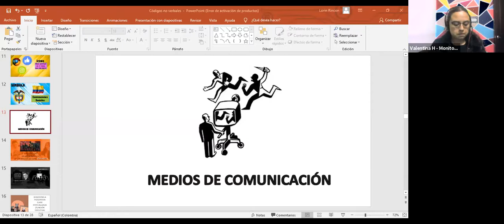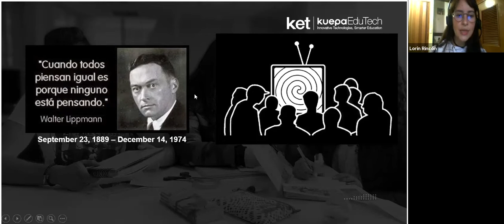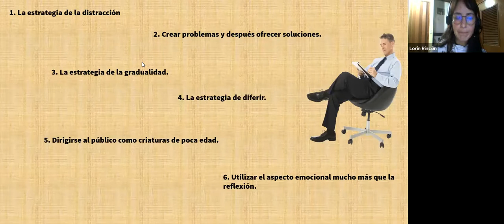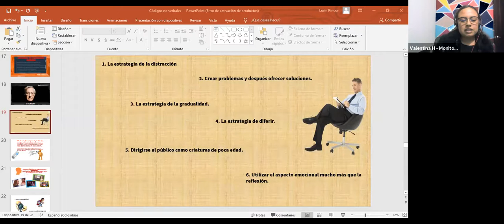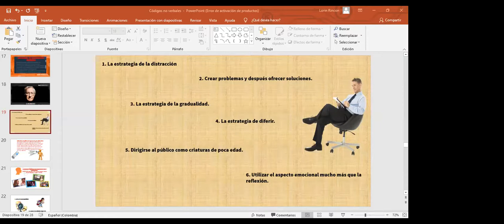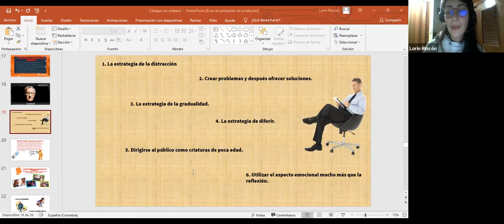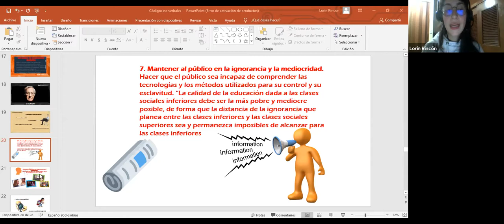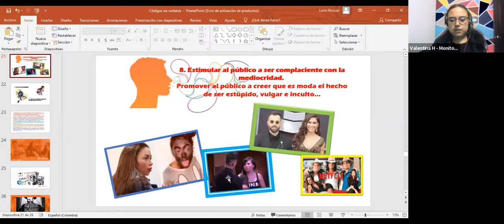MÓDULO LENGUAJE - VIRTUAL CICLO III - 25-02-2021